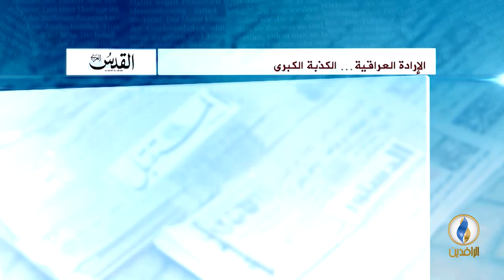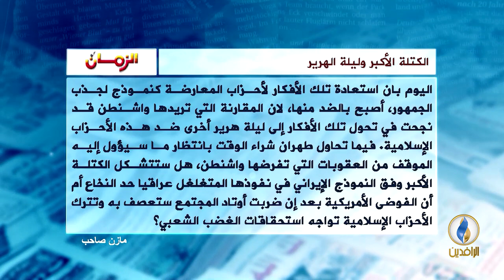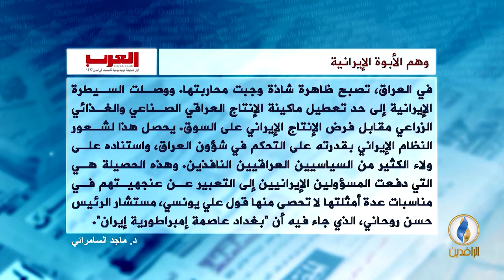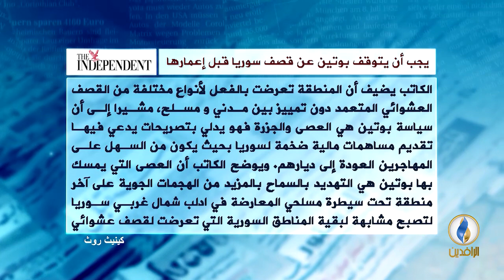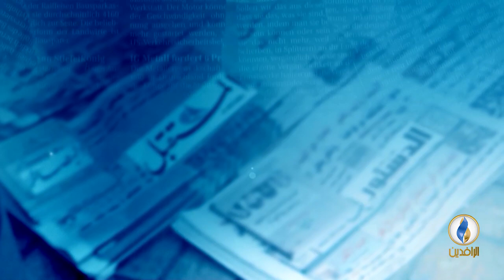صدى_الأقلام | 28 - 8 - 2018